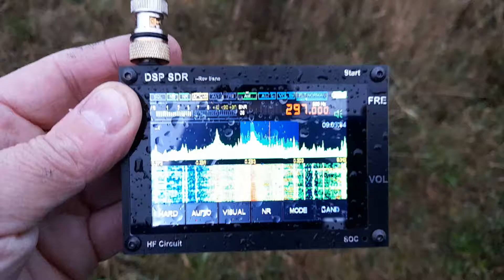malachite dsp sdr in the rain with mwa30 antenna at yarmouth ndb...now defunked.